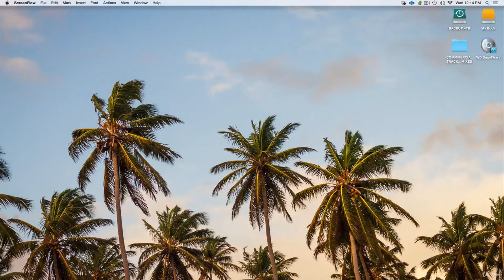Massive Trap Tutorial: Design Trap Sounds with Massive - learn MASSIVE Synthesizer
What you'll learnDesign your own trap sounds with MassiveLearn the sound design techniques used in trap style patchesChoose wavetables, set up filter routing, apply modulation, control insert and master effectsRecreate sounds used by Trap artists such as Flosstradamus, RL Grime, DJ Snake, Bro Safari, and moreExplore in-depth subtractive synthesis techniquesApply automation inside your DAWSample vocals and play them like a MIDI InstrumentNever buy third-party preset packs again!
In this course, I will teach you how to design Trap sounds from the ground up using Native Instruments' Massive virtual analog synthesizer. In the process, you will become a master of this powerful software synthesizer!Become a pro Trap Music DJ or Producer by mastering the tricks and techniques of top Trap artists such as Flosstradamus, Bro Safari, RL Grime, Diplo, DJ Snake, and more.
Using 44 high definition video lectures, I will show you exactly how producers and DJs build Trap patches using Massive.I will teach you how to design dirty basses, huge leads, powerful plucks, trap drums, crazy FX patches, and much more. At the end of this course, you will be able to:Understand the building blocks of specific soundsImagine a sound and design it from the ground upChoose wavetables and oscillator modesSet up different filter routingsCreate modulation routings including sidechaining modulationControl the signal flow of your patchSet up insert and master FXSet up the noise generator and feedback controlsBuilding and categorizing macro controlsand much more!You will learn how to be a Trap Music Producer by mastering Native Instruments' Massive.I'll walk you through designing more than 40 trap patches step-by-step. Using plain english, I will show you exactly how to design patches used by professional DJs and Producers for their tracks. For each lecture, I'll also include the Massive preset file we create together for your reference or for use in your own productions. That means you'll get more than 40 FREE Massive presets!I'll also provide several bonus lectures showing you how to apply modulation to your patches inside your host DAW as well as sampling vocals. If you have ever wondered how Trap artists create sounds, this course will show you exactly that.If you're just getting started with Massive, you will feel right at home with this course. If you are a more experienced producer, you will learn tons of new tricks and techniques I've developed over the years. You will be able to do things with Massive you never imagined possible.After taking my course, you'll be able to call yourself a pro Trap producer. Plus you'll receive a verifiable certificate of completion from Udemy, showing your new expertise. If you want to make Trap Music with Massive, this course is for you.Let's Go!
this is the best MASSIVE Synthesizer course. you can download and watch for free after enroll.